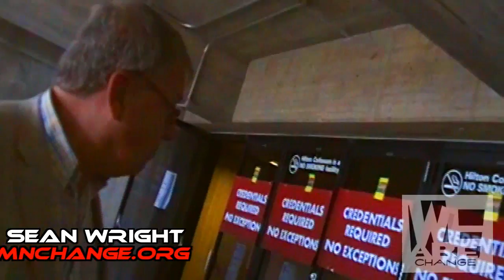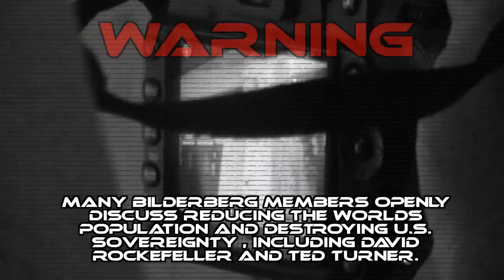MNchange Talks With Bilderberg Member Michael Barone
Ames, IA. Gop Straw Poll.